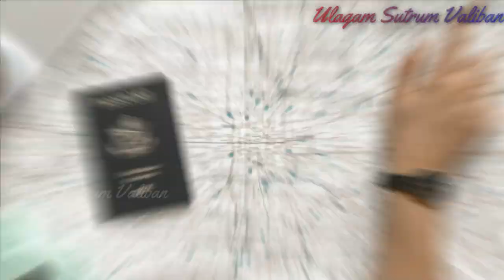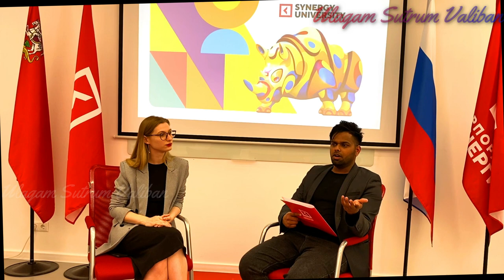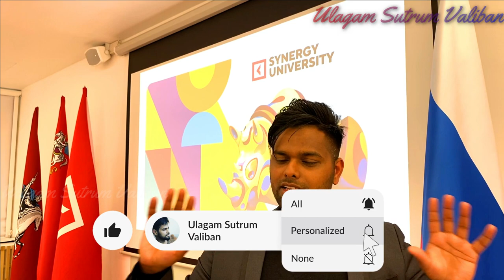Exclusive Interview in Synergy University | Russian Vlog in Tamil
Hello to all viewers and followers!
This video is an exclusive interview of the Admission department of the Synergy University. Here we have discussed about the admission procedures, fees structures and Courses, along with the opportunities of getting employed.

Tags for promotion on YouTube: russian country, russian speaking tamil, tamil russian, tamilanrussia, tamilrussia, tinkoff, vlog tamil, aavesham tamil theatre response, csk vs mi 2024, dear movie trailer, english to russian language learning, finland tamil vlog, house in tamil, india to russia by road, jobs for indian in russia, maamannan audio launch, mbbs in russia, nato tanks in moscow reaction, north korea vlog, rasiya country work visa, russia culture, russia job salary, russia place, russia pr, russia tamilan, russia tour in tamil, russia tourism, russia vlog indian, russia work, russia work permit visa, russian engineering, russian language learning, russian scholarship, russian visa, russian vlog tamil, sarbu views, tamil vlog, tamilan in russia, tamilinrussia, tamils in russia, tinkoff bank, russia jobs for indian, tamil in russia, russia job vacancy for indian, russia tamil vlog, russia visa for indians, russia vlog tamil, jobs in russia for indians, russian jobs for indian, russian visa for indian, russia work permit visa tamil, russia work visa for indian, russian tamilan, job in russia for indians, russia tamil, russian tamil, how to get job in russia from india, jobs in russia, russian citizenship for indian, mbbs in russia tamil, russia vlog in tamil, russian work visa for indian, ps vinothraj interview, russia university, study in russia, tamil in russian, tamil in russian channel, tamil russia, work in russia, how to get job in russia, masters in russia, part time job in russia for medical students, rasiya, russian village, russia business visa, russia country, russia country work visa salary, russia job, russia job vacancy, russia jobs, russia tour tamil, russia trip cost from india, russia visa, russian beach walk, russia jobs for indian, tamil in russia, russia job vacancy for indian, russia tamil vlog, russia visa for indians, russia vlog tamil, jobs in russia for indians, russian jobs for indian, russian visa for indian, russia work permit visa tamil